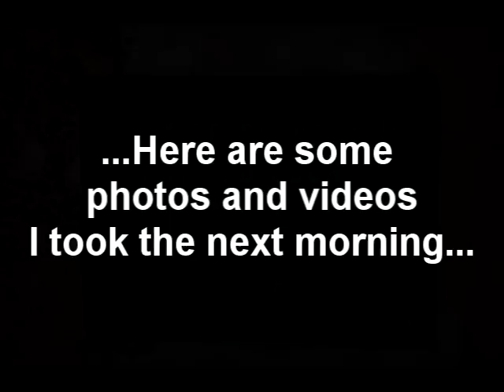Rain Aftermath in Rochester MN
September 23, 2010 Rochester MN gets in the area of 10" of rain.  Here are some photos and videos of the Zumbro River as it passes by town.